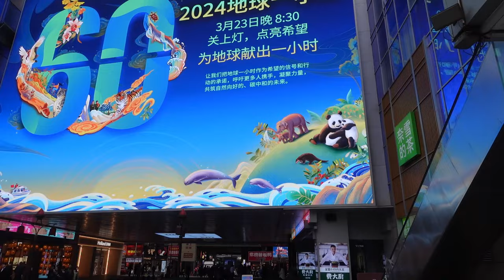【台灣人自由行】原汁原味呈現早上逛逛沒人的＃長沙＃坡子街＃/原汁原味现呈现早上逛逛没人的＃长沙＃坡子街＃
原汁原味呈現早上逛逛沒人的長沙坡子街
原汁原味呈现早上逛逛没人的长沙坡子街